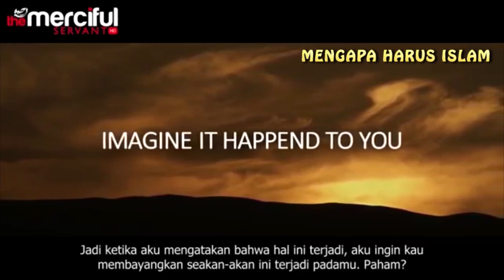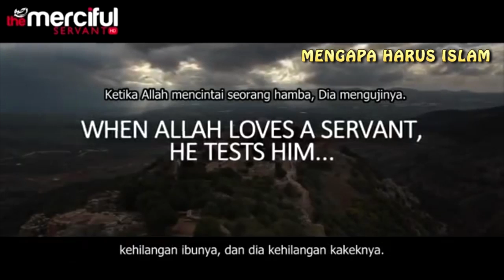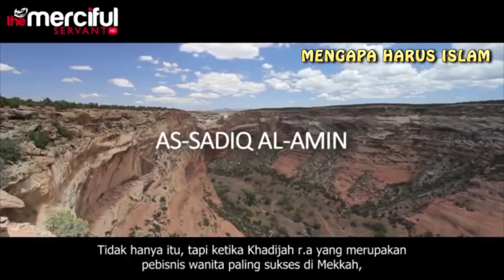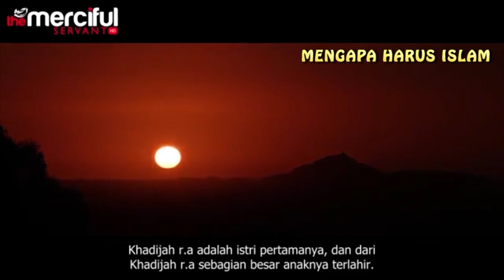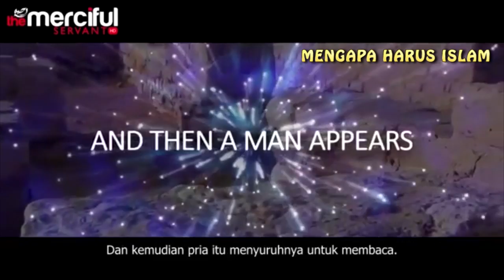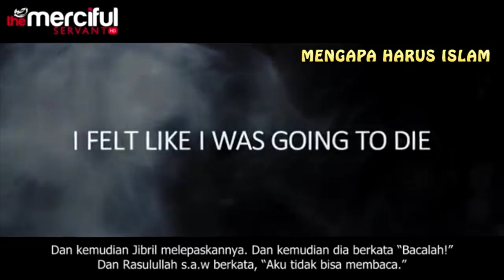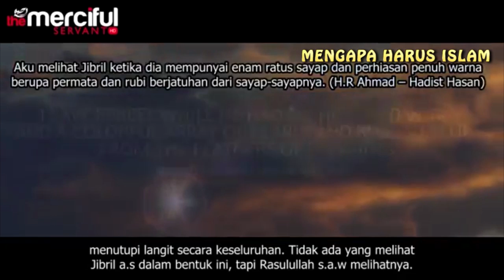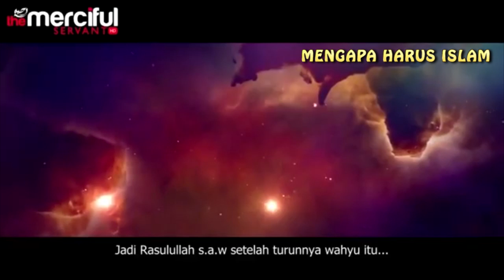MENGHARUKAN ! SAAT SAAT RASULULLAH MENERIMA WAHYU PERTAMA DI GUA HIRA